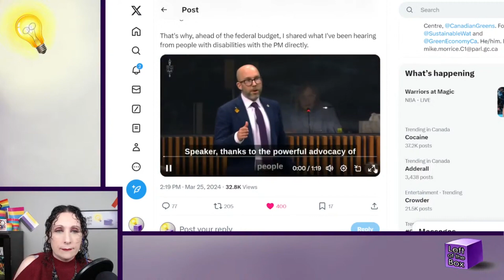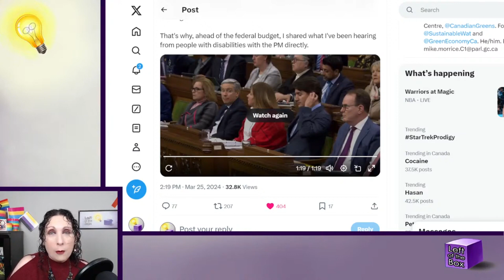Mike Morrice is a Better Person Than Justin Trudeau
Nothing but shame for towards the Liberals for mocking Mike on this very important point.